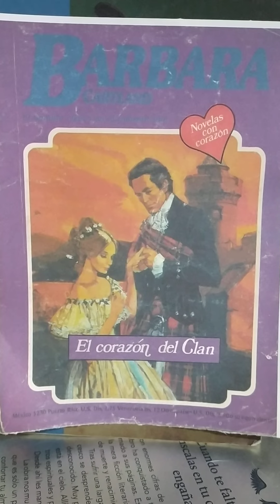El corazón del clan capitulo final...(ASRM)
Bàrbara Cartland. El corazón del clan capitulo final.